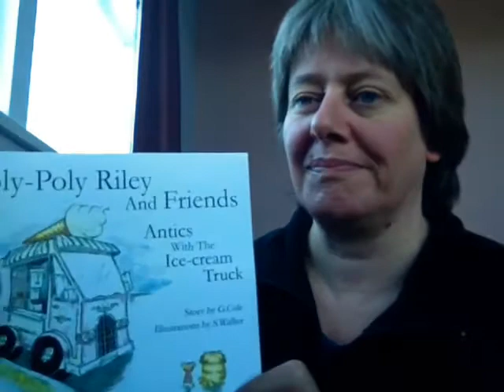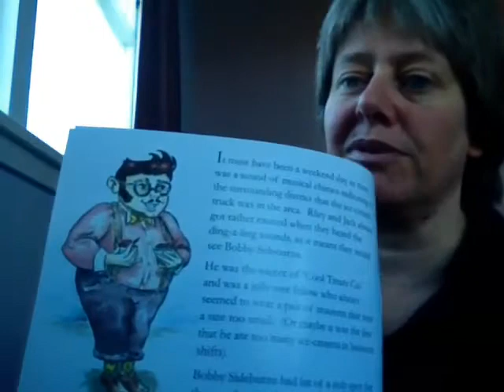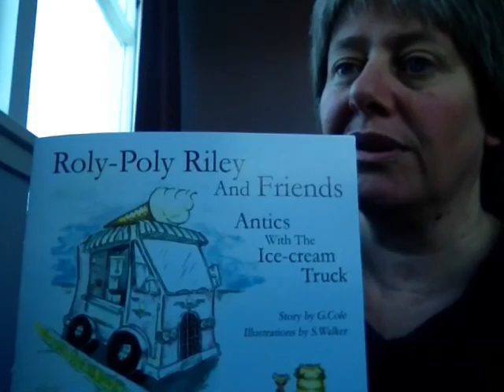Roly Poly Riley and Friends - Antics with the icecream truck - Greta Cole (available now on Amazon)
Roly Poly Riley - antics with the ice cream truck - by Greta Cole, available now on Amazon